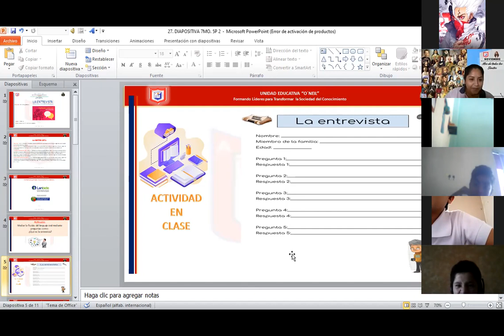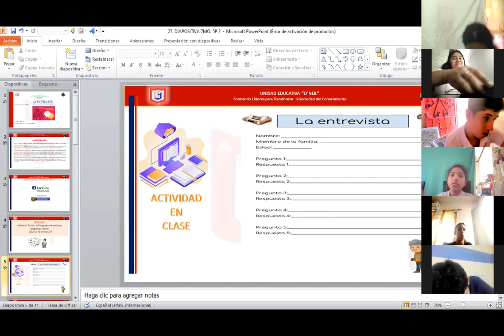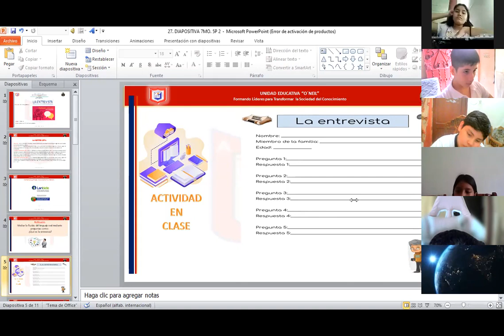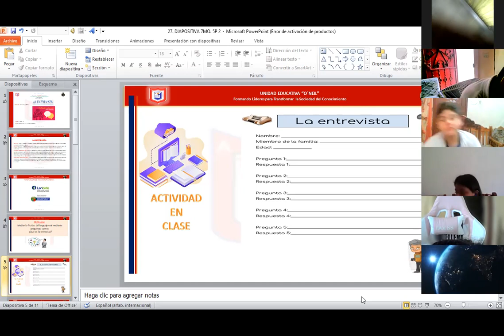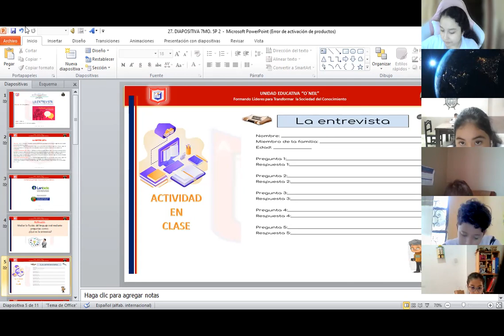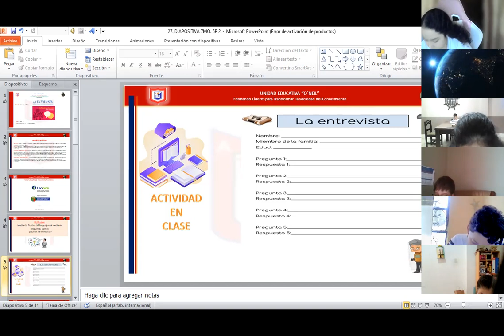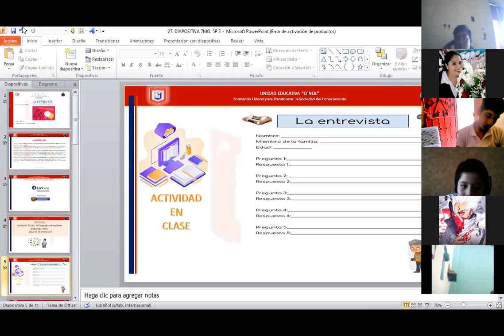7MO LENGUAJE 23 11